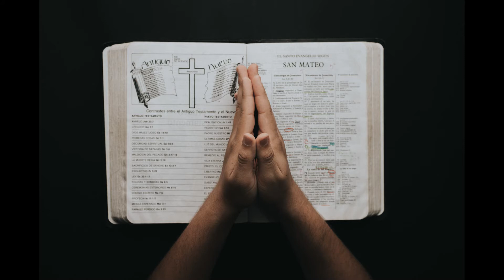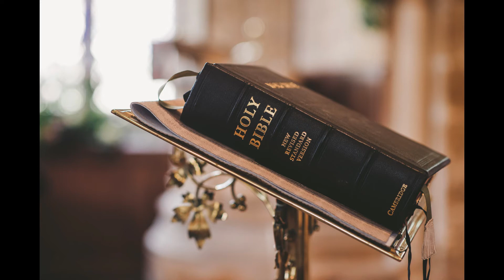Readings for Holy Week 16 | He's Back!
Our final reading for Holy Week.